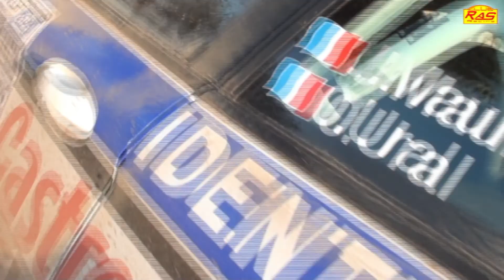21 Rallye Terre de Vaucluse 2011 Ras Racing